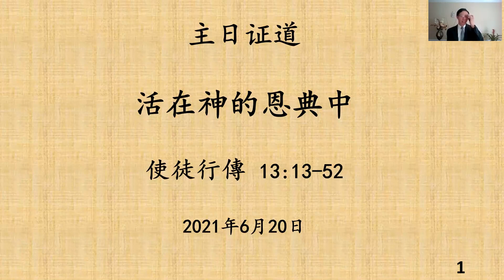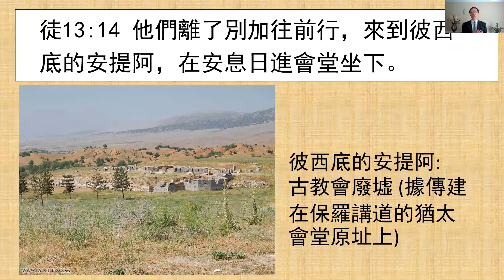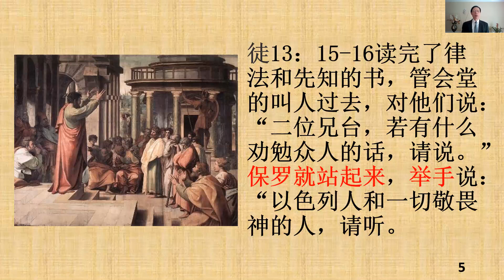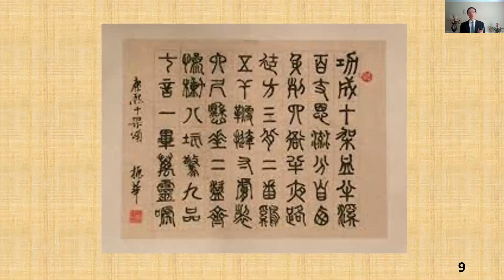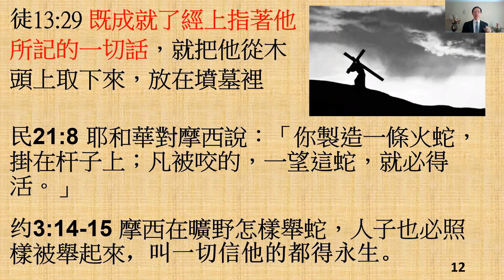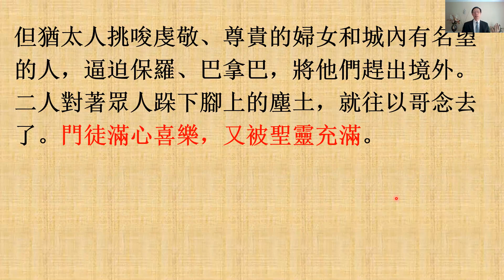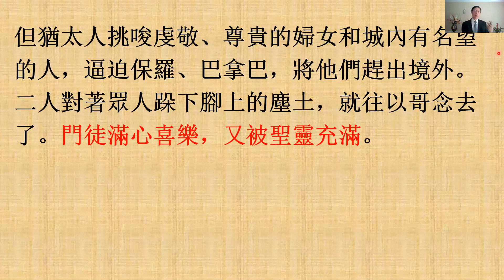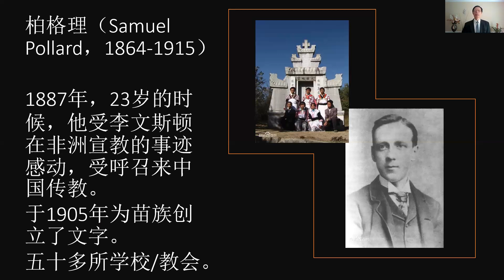2021/06/20 主日证道 活在神的恩典中 许金 传道